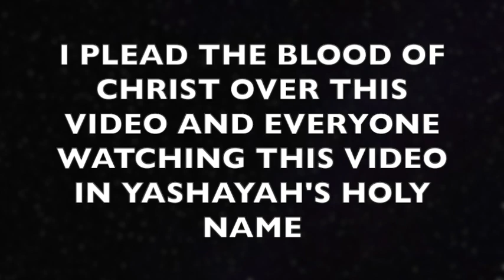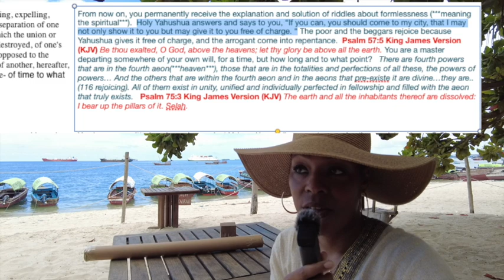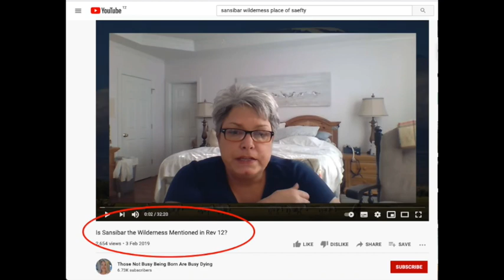Zanzibar, YashaYAH's City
For Donations to help us build our church, "Zion Yisrael Sabbath Day Church" in Tanzania, and to help widows and orphans, please click or copy/paste
If TMH Father has called you to contribute, thank you for your help and support! Glory to His Name!

Thank you for going back and watching the playlists in order according to your spiritual level.  This is the only way you will truly understand what we are explaining.  Please see our website for more information on the playlist order

Every Saturday at 10am Eastern we have our Sabbath Worship Service on Zoom.

All Praise, Glory, and Honor to TMH Father AhaYAH, His Holy Son Yashayah, and His Holy Spirit Ruach HaKodesh! Aman